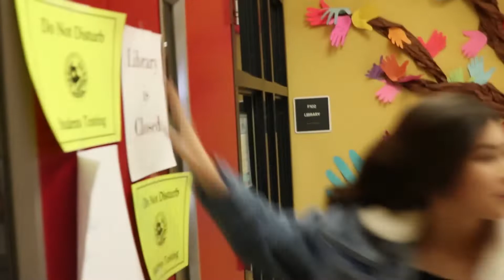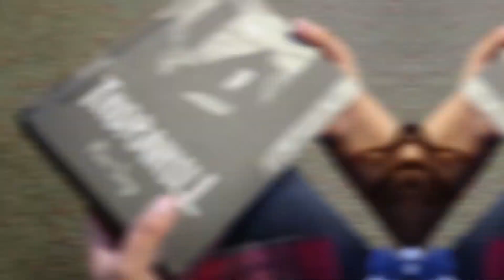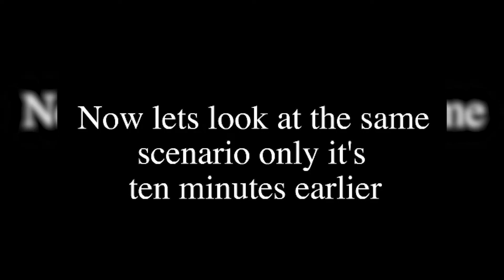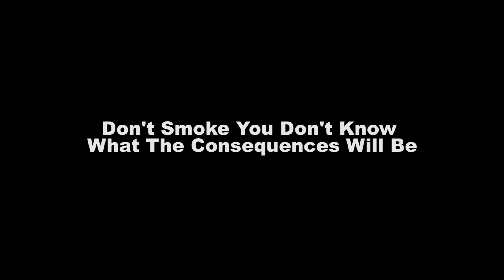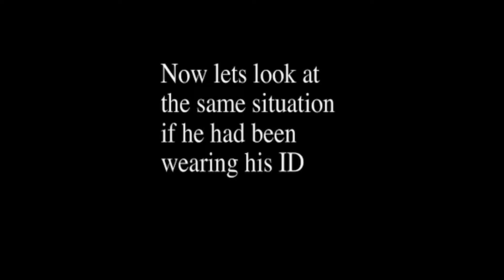Empire Experience 017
-"Cursed" Short Film
-Types of Students
-ID PSA
- Skate Video
-Smoking PSA
- ID PSA

2019 El Dorado High School